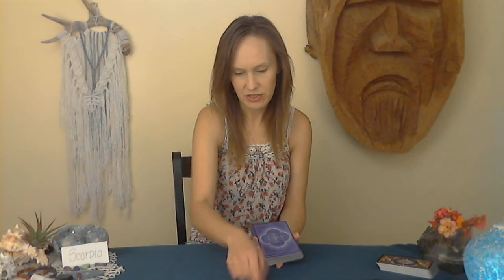Scorpio-You are a generous soul and will soon be in a position to help others.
Hello Scorpio, this is your read for Sept.11th. A substantial change to your financial situation will allow you help your older child access a higher education.